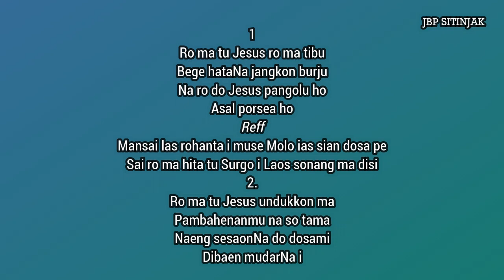Buku Ende BE 178-Ro Ma Tu Jesus | Instrumental Cover by Benget Sitinjak